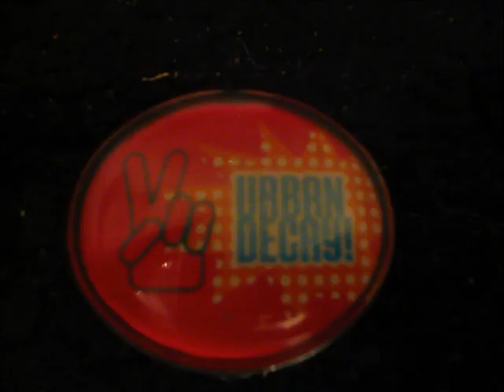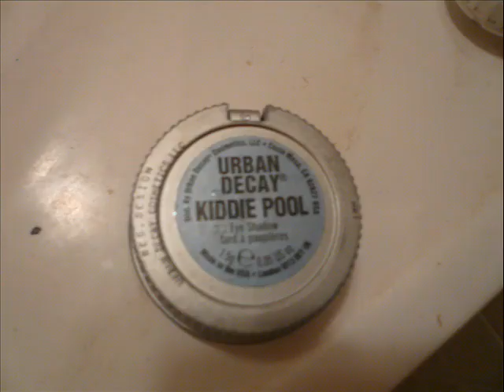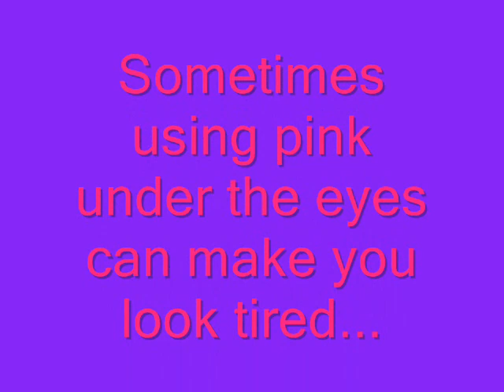colorful rainbow eye - with alternate ending!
inspired by a pic from sephora summer '09 catalog - Fantasea - i recreated a rainbow/peacock eye - with an alternate ending for those who dont think they can pull off pink underneath the eye (like me!) urban decay, coastal sense, sephora, benefit, bare minerals featured - please experiment and have fun! -LittleDazey (check out FrozenGentlemen.com for more sexy tunes)